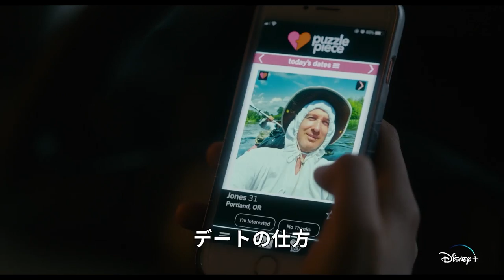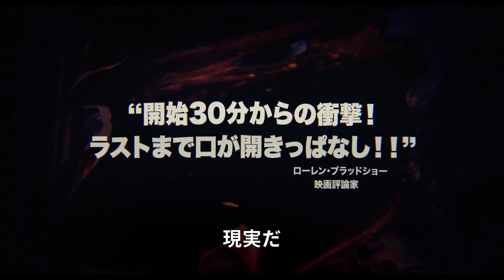セバスチャン・スタン×デイジー・エドガー=ジョーンズ主演！『フレッシュ』予告編｜Disney+ (ディズニープラス）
セバスチャン・スタン×デイジー・エドガー=ジョーンズ主演！
サーチライト・ピクチャーズが贈る、背筋が凍るようなサスペンスと鋭いユーモアに満ちた、コメディ・スリラー。

『フレッシュ』
2022年3月4日（金）Disney+（ディズニープラス）で配信スタート！

スーパーで出会った魅力的なスティーブに出会ったノアが、日ごろ出会い系アプリに不満を持っていたこともあり、彼に電話番号を渡してしまうことで、人生が大きく変わっていきます。初めてのデートで恋におちたノアはスティーブの誘いを受けて週末旅行に出かけますが、ノアはスティーブが“普通ではない”食癖を隠していたことに気づき…。